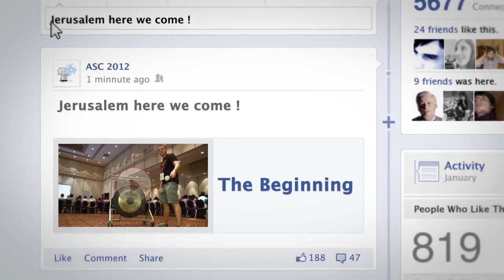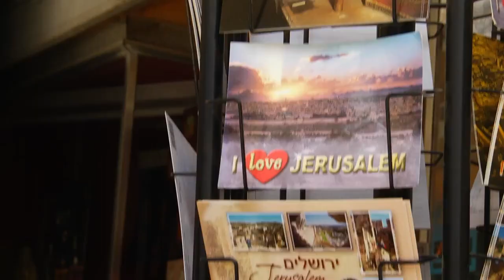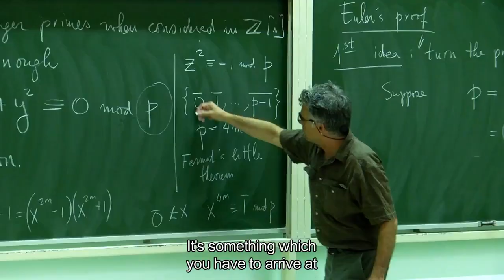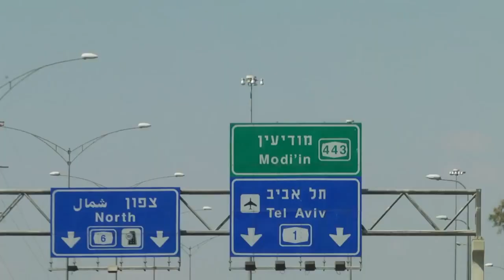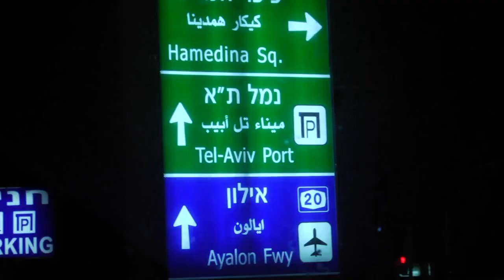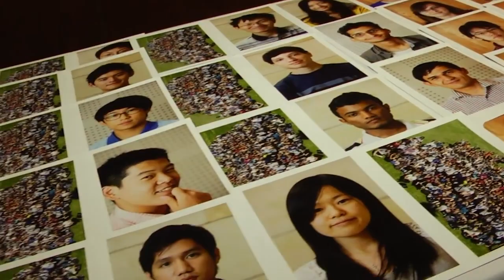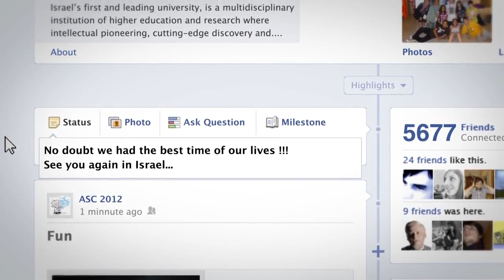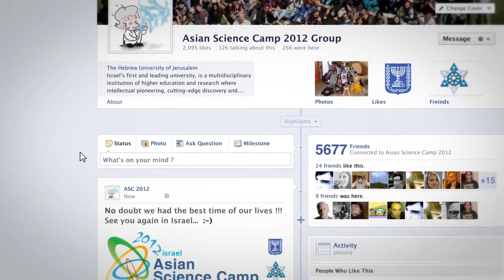Asian Science Camp in Israel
The Asian Science Camp is a model of discussions and dialogues with top Scholars and Nobel Laureates in the world, through which scientifically talented youths may be enlightened.
In this clip of the ASC 2012 in Israel you can see that the young scientists did not only learn a lot, but also had fun while doing it!
Gilad Adin Productions, Israel 2012